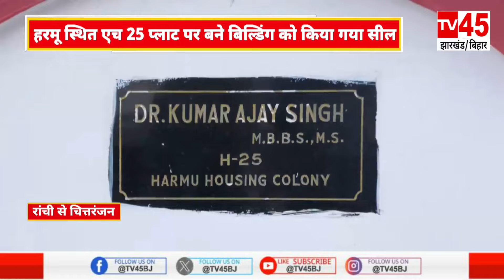Jharkhand Housing Board ने की बड़ी कार्रवाई, Harmu स्थित एच 25 प्लाट पर बने बिल्डिंग को किया गया सील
झारखंड आवास बोर्ड ने की बड़ी कार्रवाई, हरमू स्थित एच 25 प्लाट पर बने बिल्डिंग को किया गया सील
Jharkhand Housing Board took major action, the building built on H 25 plot located in Harmu was sealed.